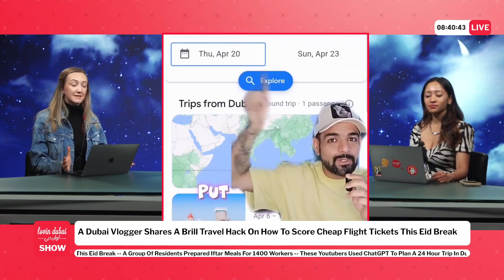A Dubai Vlogger Shares A Brill Travel Hack On How To Score Cheap Flight Tickets This Eid Break